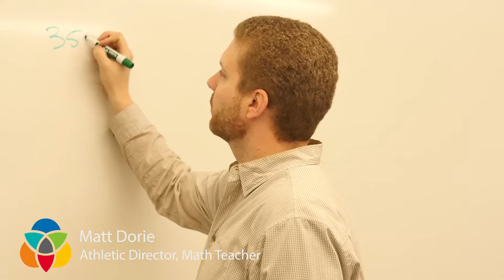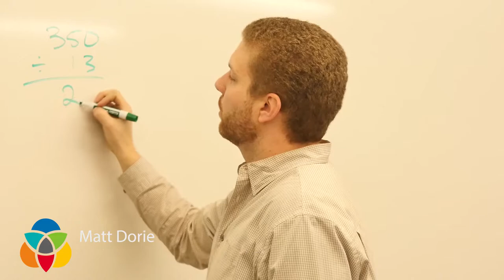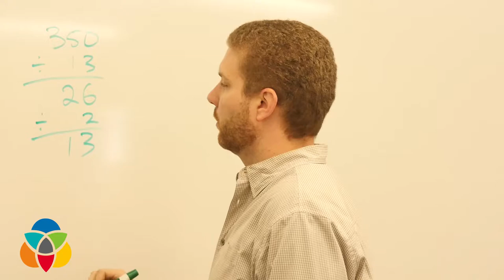Heritage Christian School defying odds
Heritage Christian School may have numbers stacked against them when it comes to the size of their basketball teams, but they aren't letting that stop them.